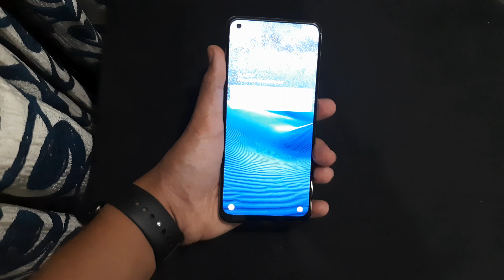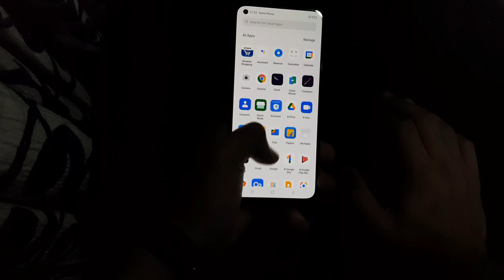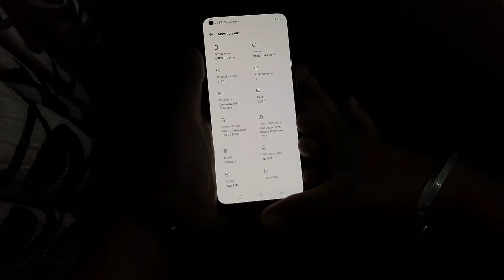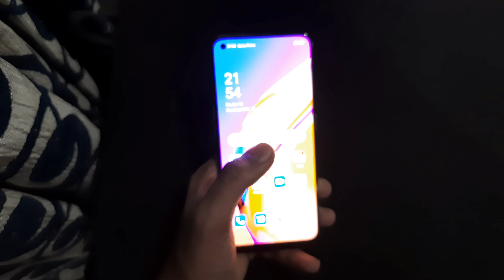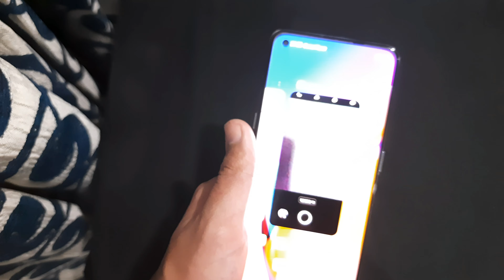OPPO 5G Phone is here⚡⚡ oppo F19 pro+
hi guys iam sorry i uploaded this video so late pls enjoy the video and also tell me hows the phone and also do you like it or not

phone specification-
ram : 8gb
storage : 128gb
proccesor : 800U MT6853V chipset, cortexA55 heaxa core processor
battery backup : 4310 mAh
camera : 48 MP + 8MP + 2MP + 2MP
android : android 11

this video is powered by-

GK teleservices
Vikas aggarwal (owner)
address- GT road Mandi, Near Gurudwara sahib, Gurdaspur, Punjab, india
visit here for best deals of mobiles and mobile accessories

at the end iam
Jasjot singh maan
signing off